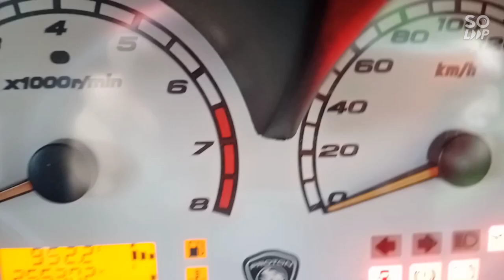tdak jago edit, tapi boleh lah 😎